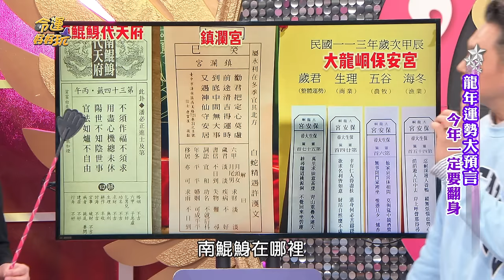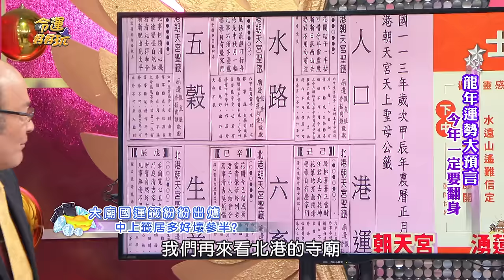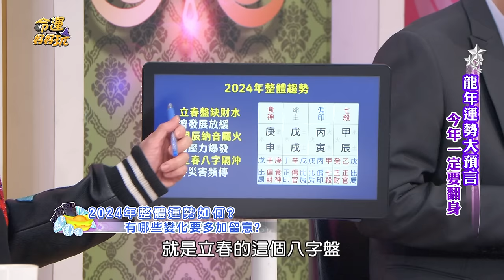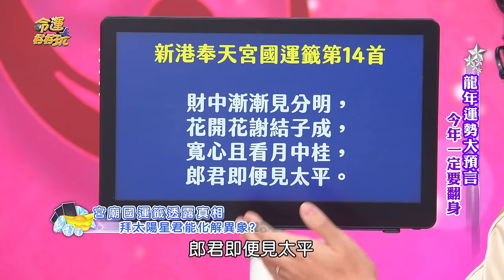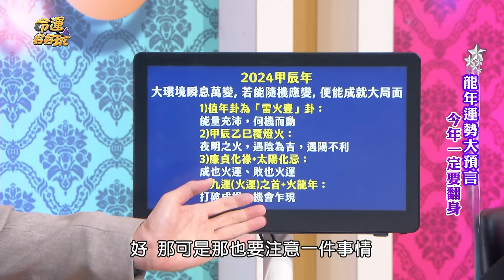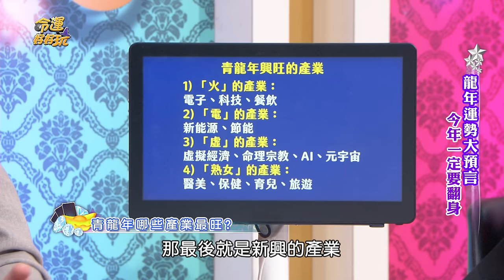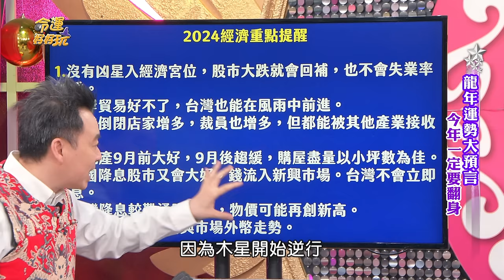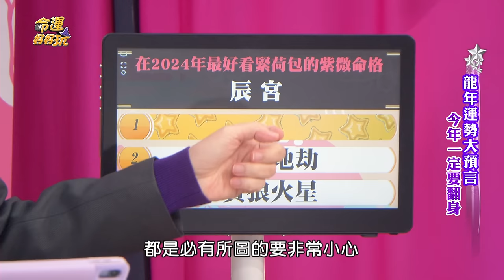【命運好好玩】2024年台灣國運大預言！龍年運勢精彩全面解析！命理師斷言2025年會出大事？簡少年開釋龍年走大運的面相！今年一定要翻身！2024.3.11 (賴憲政、小孟老師、簡少年老師)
命理師全面解析2024年台灣國運！
太陽化忌今年出國旅遊一定要買保險？
股神賴憲政提點「這支」股一定會賺錢！
準備八方來財走大運的3款面相！

【分段重點】
00:00 開場介紹
01:21 大廟國運籤紛紛出爐日醉 中上籤居多好壞參半？
13:23 塔羅牌預測國運昌 兩岸情勢會更緊張？
20:05 2024年整體運勢如何？有哪些變化要多加留意？
26:26 龍年最好不要做重大決定的生肖
29:21 太陽風暴2024年「復發」 地震水火災等異象頻傳？1
34:30 2024甲辰年國運會如何?
40:03 龍年好運旺翻天的紫微命格
43:44 電子股進入「大航海時代」 AI勢不可擋 大利多
47:28 房地產不會再有暴利 聚焦AI才能財源滾滾？
48:09 青龍年哪些產業最旺？
52:13 面相出現哪些徵兆 代表青龍年「快要發了」？
56:18 台股今年還會創新高？美日匯率會左右經濟？
59:15 2024年可以賺到錢的星座
01:02:13 2024年最好看緊荷包的紫微命格
01:05:31 未來一個月 哪方面龍飛鳳舞？